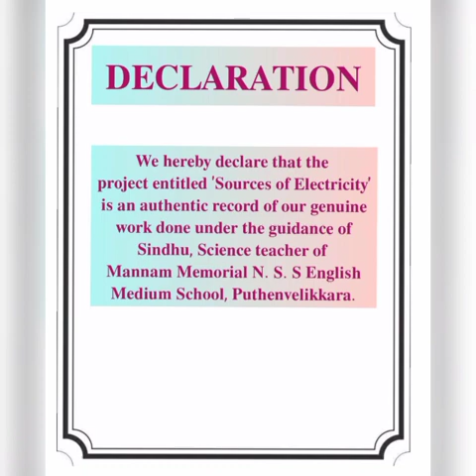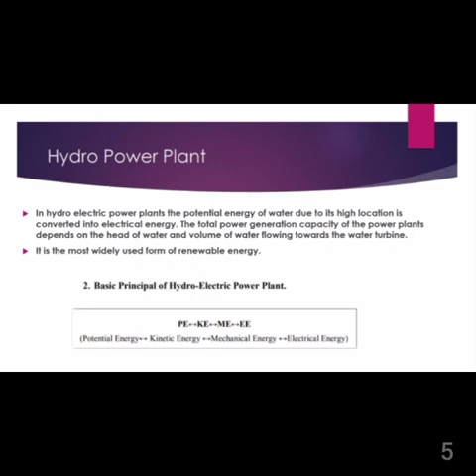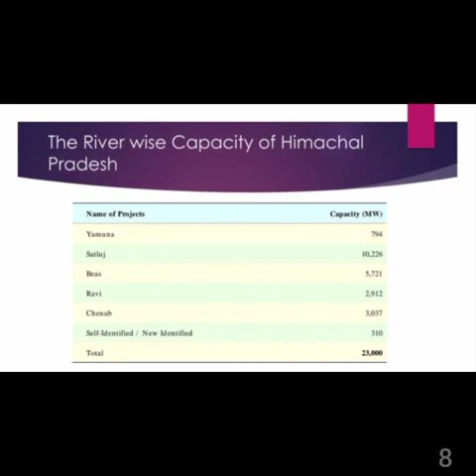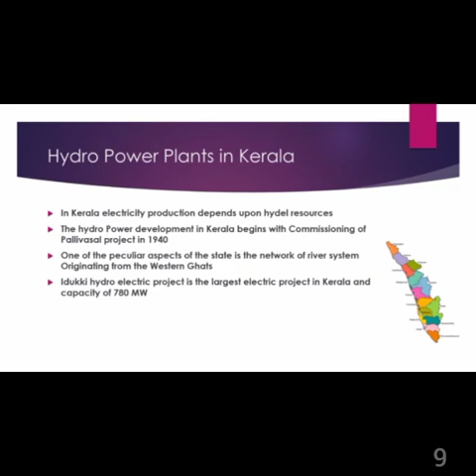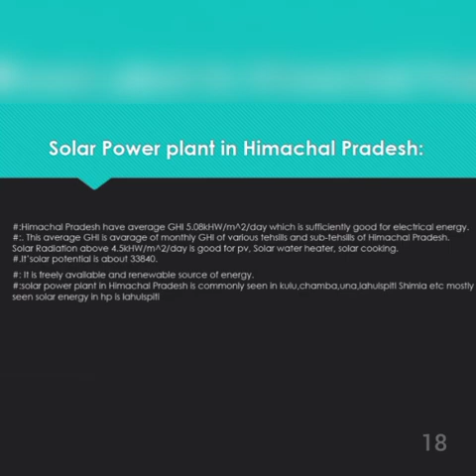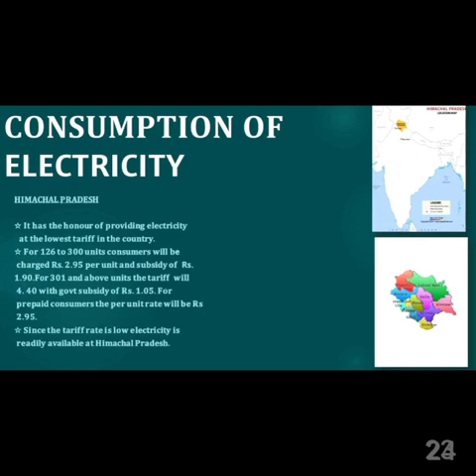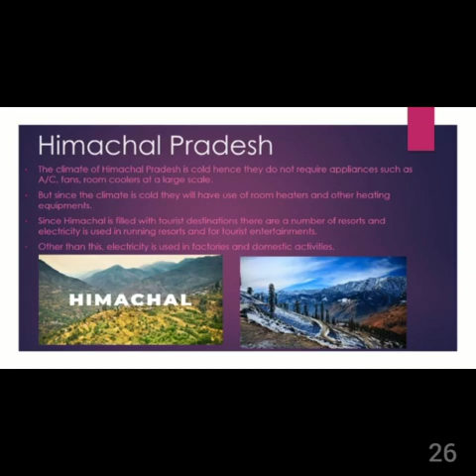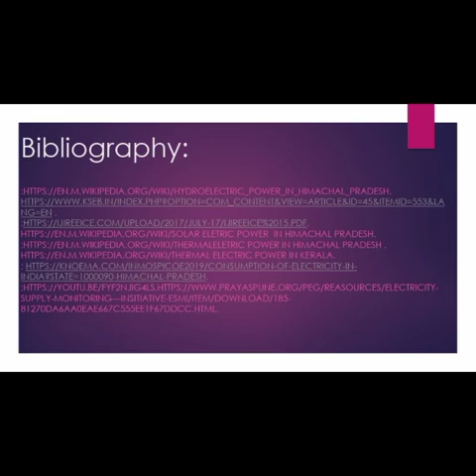Art integrated Project in Science| Class 10| Kerala & Himachal Pradesh